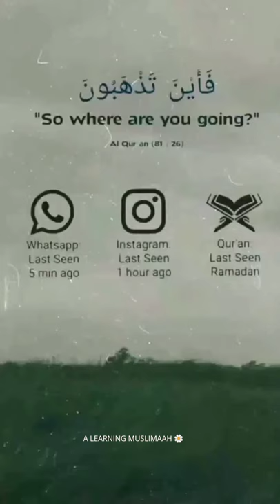𝙎𝙤 𝙬𝙝𝙚𝙧𝙚 𝙖𝙧𝙚 𝙮𝙤𝙪 𝙜𝙤𝙞𝙣𝙜 💔🥀 At-Takwir | Verse 26